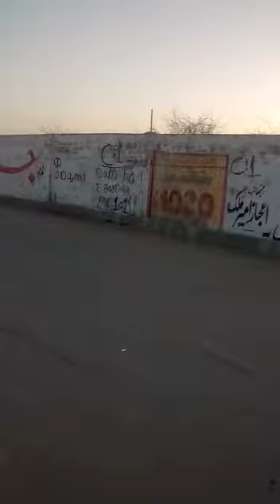Best Cricket Team